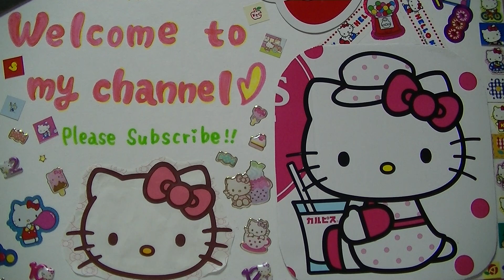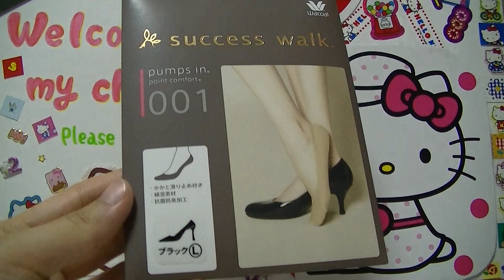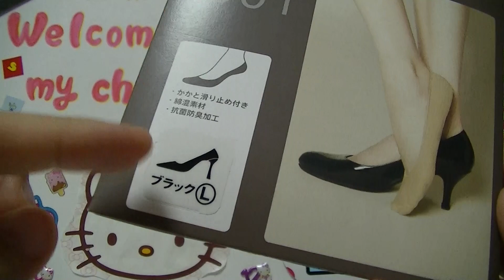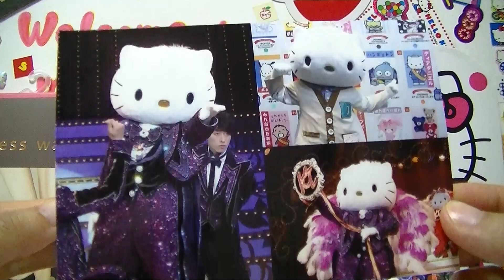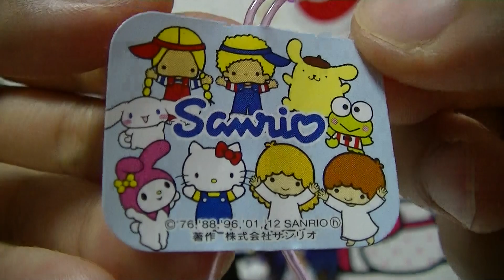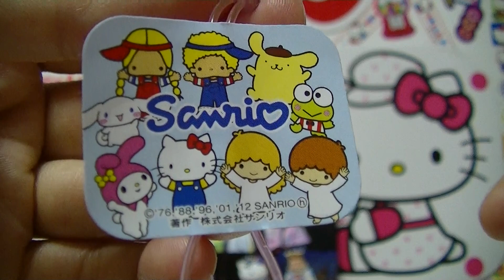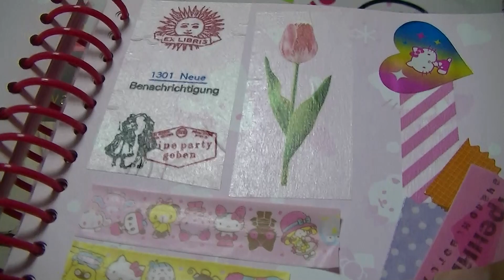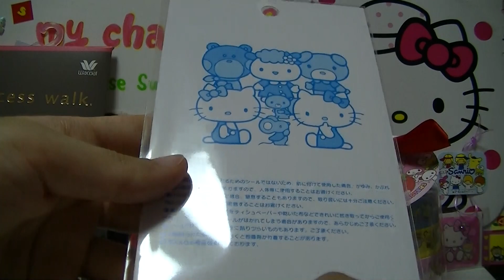No.96 Hello Kitty Fan サンリオ等購入品＆ピューロランド写真＆ちょっとお知らせ的な・・・。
ルミティです★
今回は元気に！元気にー！笑　動画撮りました♪（無理してないです笑
前回の動画ではご心配をおかけしました。。。すみません。。。
体は変わらずだる～いのですが、負けてられないですね！

ちょっとした購入品と、今後の皆様とのやり取りについて少しお話させていただいてます＾＾
参考までに見ていただけたら幸いでございます～›‹